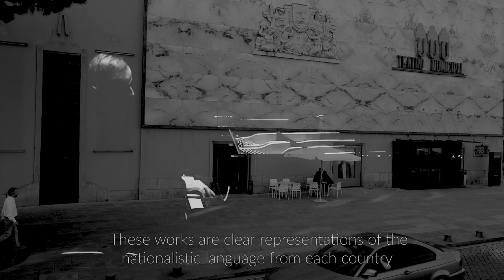Iberian Impressions | Paulo Oliveira, piano | Trailer with comments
Iberian Impressions | Trailer with comments

Paulo Oliveira, piano

Audio:  Preludio (excerpt) and Capricho Catalán from Suite "España" by Isaac Albéniz

Filmed and edited by Maria Fontes and Pedro Lima

AMAZON UK

AMAZON GERMANY

AMAZON SPAIN

AMAZON FRANCE

AMAZON USA